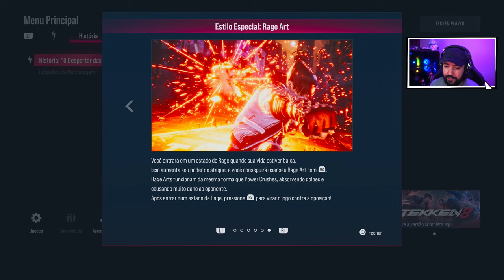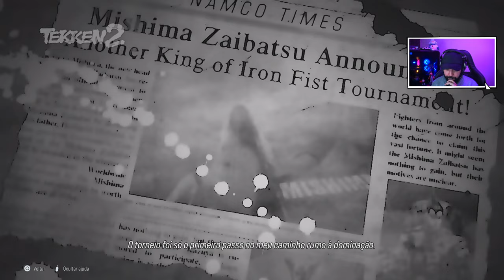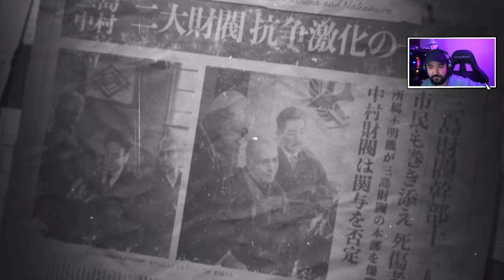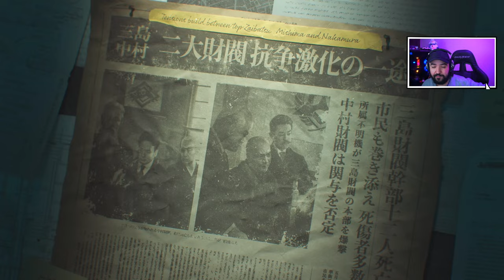TEKKEN 8 - #1 - INÍCIO DO MODO HISTÓRIA!!! - Legendado PT-BR [PS5]